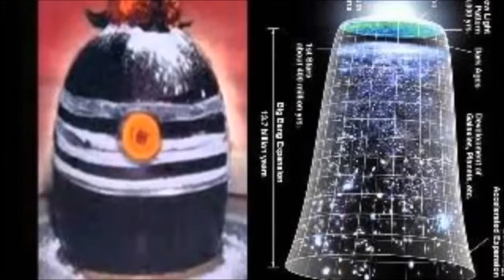Gayatri Mantra Om Bhoor Bhuvah Svah Obstacle removing Mantra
Gayatri Mantra

तत्सवी- तुवरण्यम
भर- ्गो देवसयाह धीमही

Om bhoor bhuvah svah
Tat savitur varenyam
bhargo devasya deemahi
dhiyo yo nah prachodayaat

The Gayatri Mantra is a universal prayer enriched in the Vedas. It is also known as Savitri Mantra, which addressed to the Immanent and Transcendent Divine which has been given the name “Savita,” meaning that from which all this is born. The Gayatri Mantra was discovered by Sage Viswamitra.